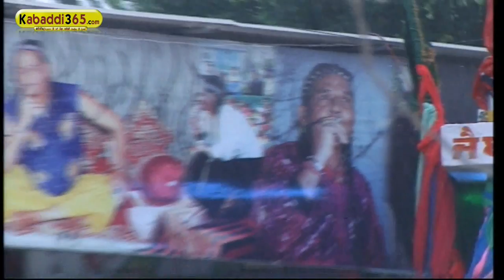Nakodar Mela 05 Sep 2014 Part 5 By Kabaddi365.com